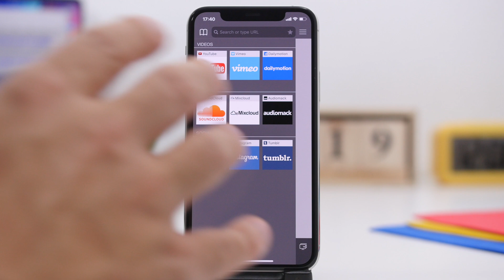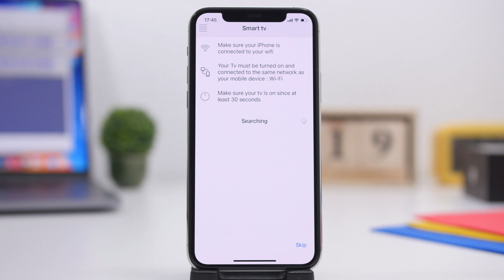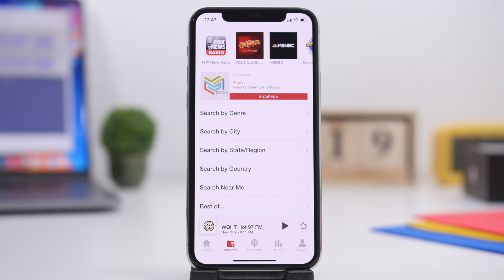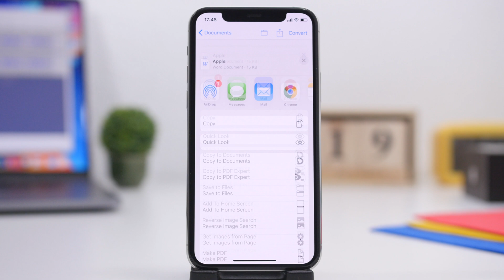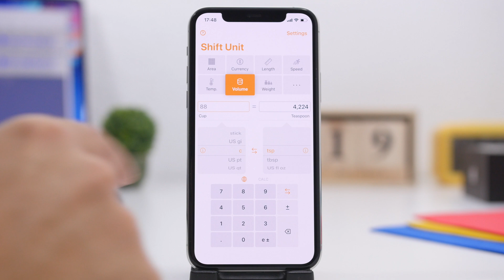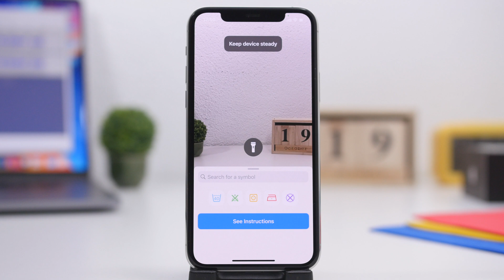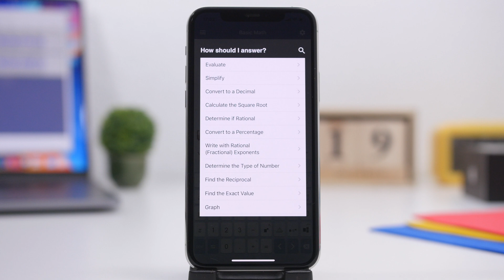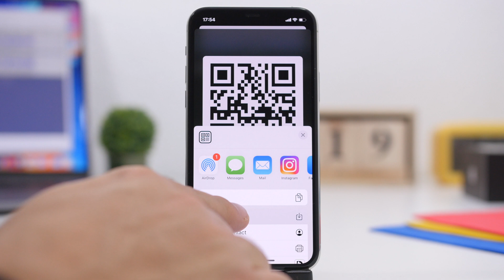10 Apps That Make Your iPhone More WORTH It's Money !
10 iPhone apps to make your iPhone more useful and worth its money. 10 must have iPhone apps for 2020, these are apps that you must download.

Super useful iPhone apps that you must download on your iPhone in 2020. If you want to download these apps check the links in the pinned comment.